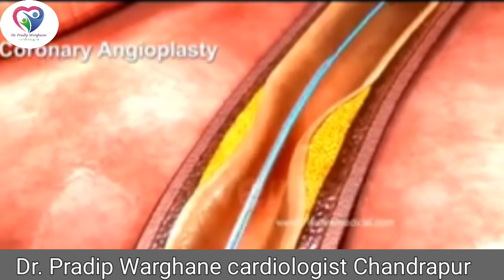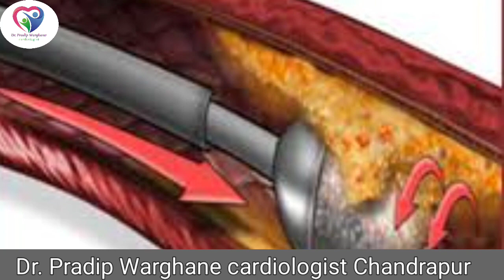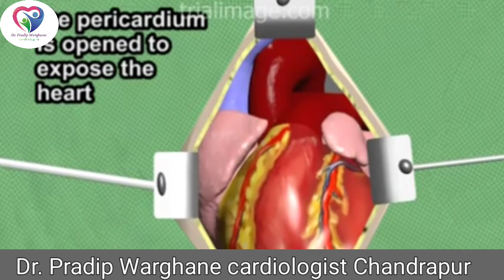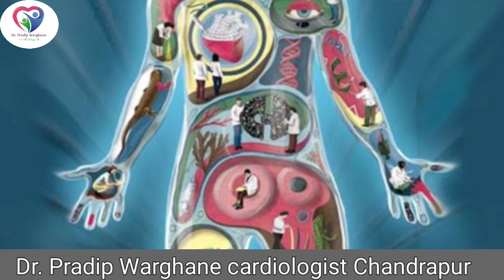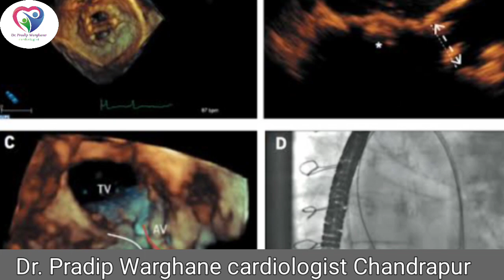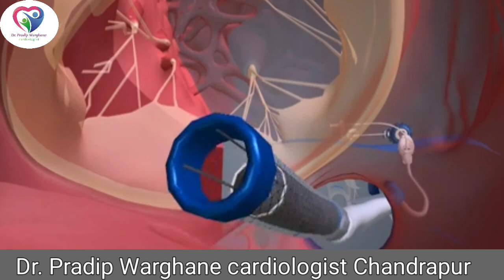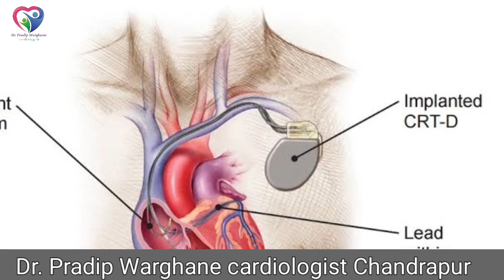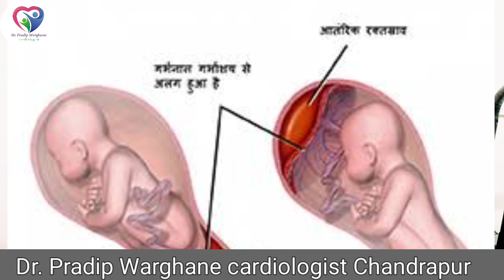This will completely change health care!!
heart # cardiologist
heart disease # heart attack # healthy heart # cardiac problem
# dil ka problem # echo# TMT # tread mill test # dr pradip warghane # cardiologist in chandrapur # angioplasty # pacemaker# cardiac diet# blood pressure# diabetes # heart failure# cath lab # coronary artery disease # bypass surgery# open heart surgery # heart surgery # cholesterol # heart medicines# cpr# cardiac ambulance
 health related educational videos in very simple language by Dr PRADIP WARGHANE ,  cardiologist( MBBS, MD,DNB CARDIOLOGY)
Complete discussion on various topics related to health in very simple language hindi to make aware people about various health related issues .

 Scientifically authentic information by a medical consultant (interventional cardiologist)
 विश्वसनीय स्वास्थ्य जानकारी देश के उच्च शिक्षित
मेडिकल कंसल्टेंट्स द्वारा इस चैनल पर दे जायेगी। "Healthy heart for everyone" मिशन के रूप में भारत एवं विश्व में स्वास्थ्य के प्रति वैज्ञानिक सत्यापित तथ्यों को आमजन तक लाना एवं भ्रांतियों को तोड़ सत्य को स्थापित करना इस मुहिम का उद्देश्य है। जिसमें आपका योगदान बेहद अहम होगा।

Facebook पर Dr Pradip Warghane को फॉलो करने , सर्च पर type करें Dr pradip warghane cardiologist
Quora id - dr pradip warghane